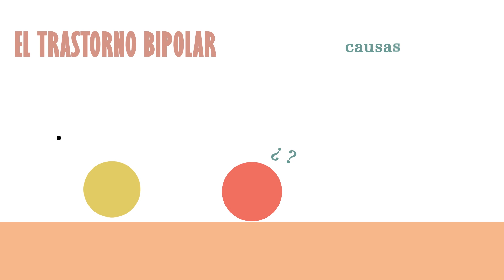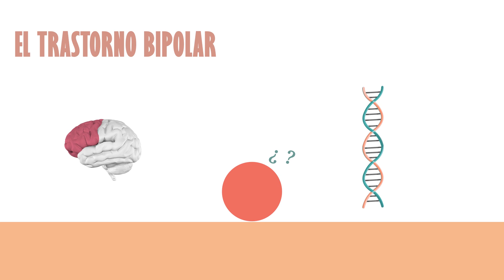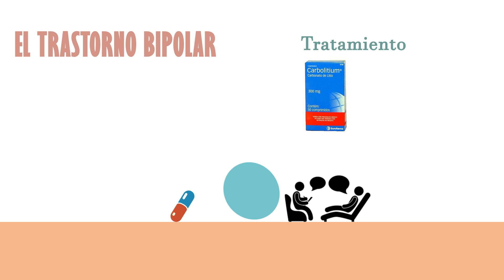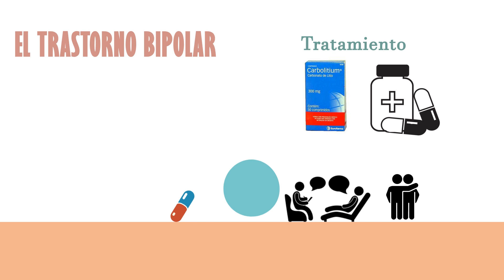93. Trastorno de bipolaridad. Tatiana Cuervo.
Índice :
-Introducción
-Síntomas de episodios maniacos

-Síntomas de episodios depresivos

-Causas del trastorno

-Tratamiento